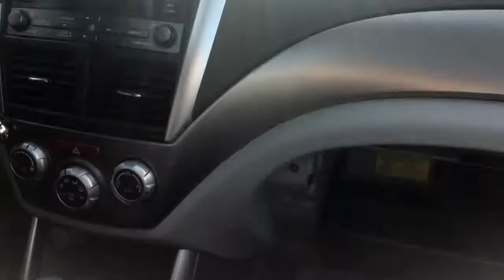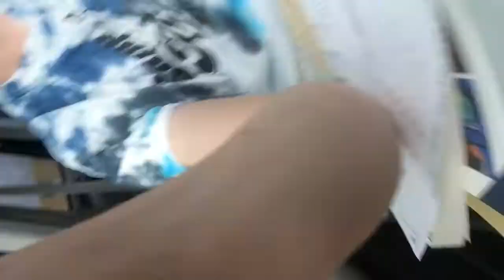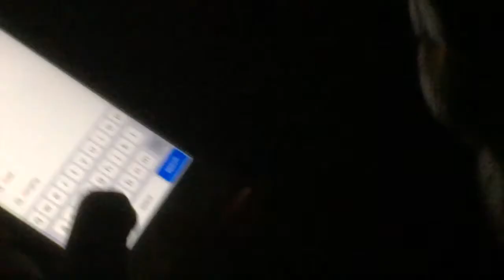Day in the Life of a (Homeschooled) High School Athlete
Music Used in This Video:
     Song - Matbow & Wizard - Say My Name

     Song - Matbow x Calli Boom - Pressure

Want to Check Out Some Baseball Gear?

Blast Motion Bat Sensor

Tanner Batting Tee

Powernet Baseball Bownet